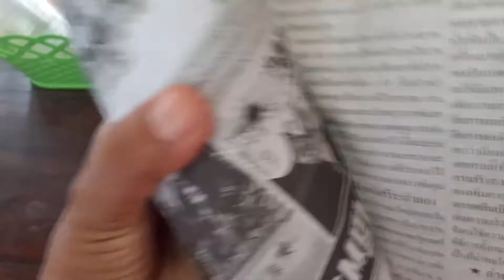เทคนิค แพค ต้นดูดเงิน ต้นคลาสซูล่า ส่งแบบไม่บอบช้ำ/เกษตรบ้านนา channel